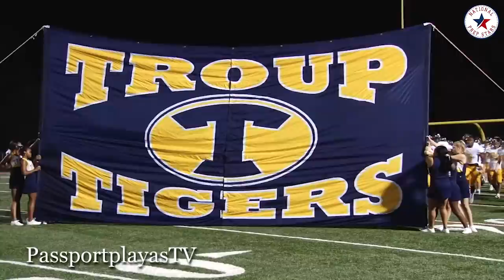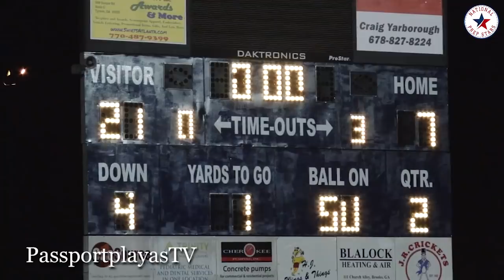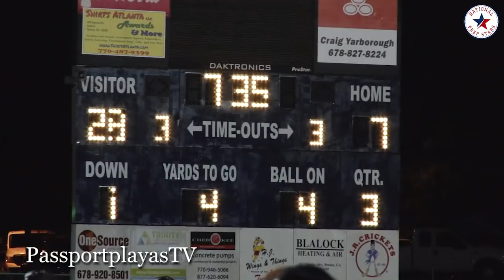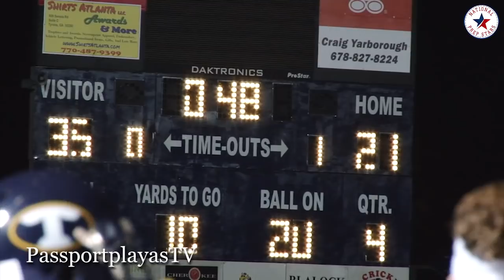Auburn Commit Koby Hudson SHOWS OUT in HEATED Game!!! Sandy Creek vs Troup County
Koby Hudson is a Auburn commit as a 4-STAR wide-receiver... but fills in at QB for Troup County. Every time he touches the ball he is a threat to bust out a BIG PLAY!!! Koby threw 2 TDS and ran for 251 yards with a rushing TD. The game was very physical and got extremely HEATED during parts! National Prep Stars on PassportplayasTV